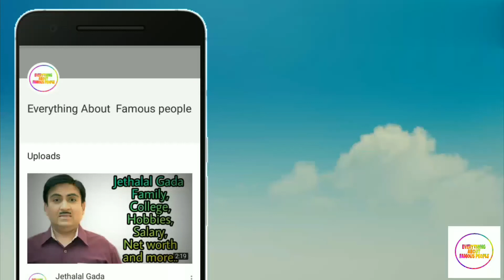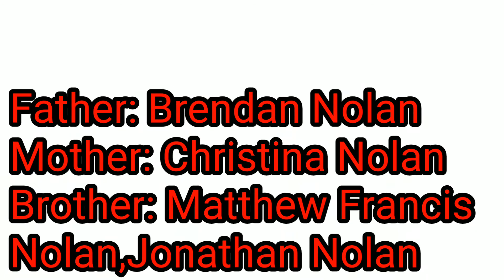Christopher Nolan Family,School,College,Children,Hobbies,Net worth And More....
In this video we have Shown Christopher Nolan
Real name
Nick name
Profession
Height
Weight
Eye colour
Hair colour
Date of birth
Birth Place
Hometown
School
College
Father name
Mother name
Brother name
Hobbies
Wife
Son
Daughter
Net worth